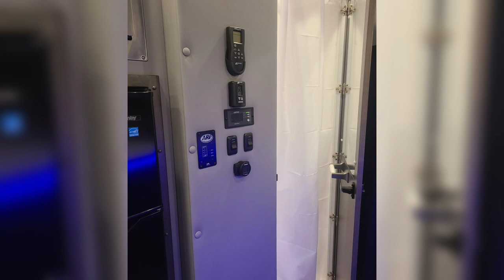2024 Kenworth W900B